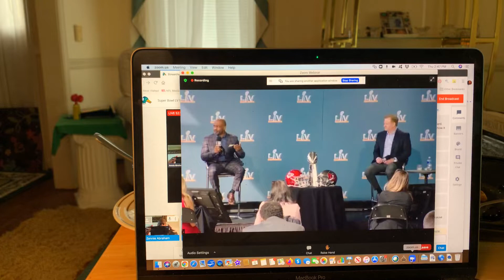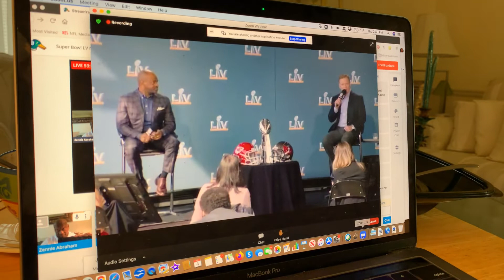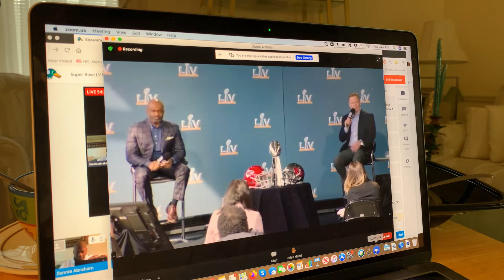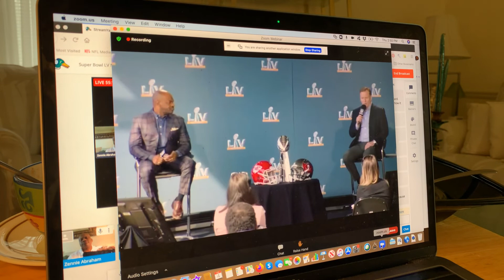Super Bowl LV: Commissioner Goodell and NFLPA ED DeMaurice Smith Talk 17 Game NFL Schedule